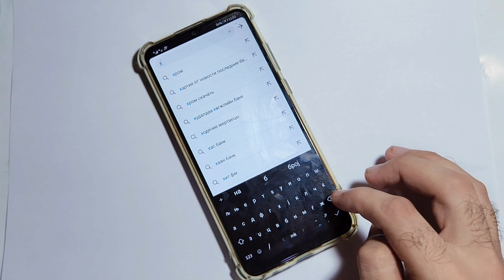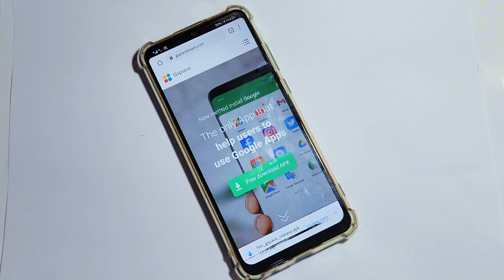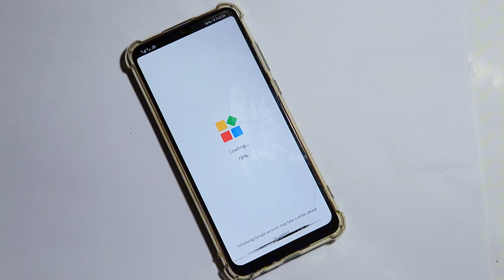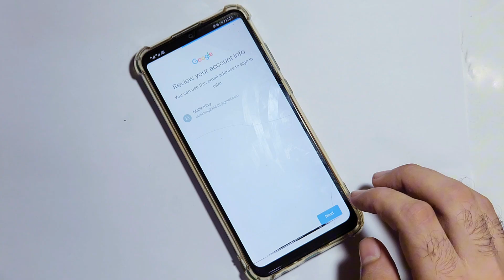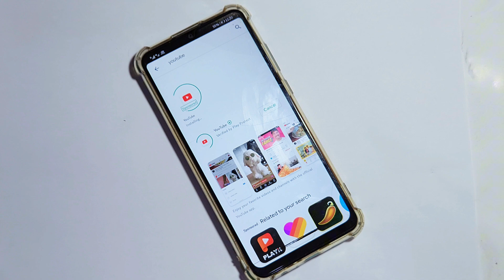Huawei Y6P MED-LX9N Google Play Store Install | How to install Google Play Service On Huawei 2025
emmi technology,tech emmi,technology emmi,china android phone google account bypass,china phone play store download,how to download play store,y6p google play store download,china lock unlock,china android